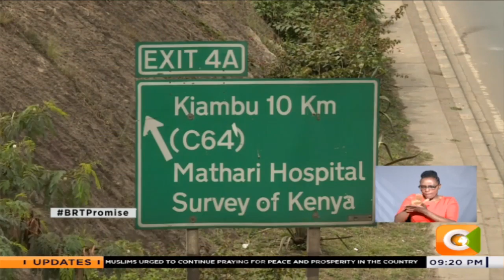| BRT PROMISE | Gov't misses key timelines on delivery of BRT for Nairobi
It was expected that beginning this year, Nairobi would have employed a Bus Rapid Transport System to address the issue of traffic congestion and chaos in the city's transport sector.
The government had promised to deliver the big BRT promise in quick succession.
But after the first announcement, the government has held quite a number of briefings, not to announce the commencement of the modern transport system but to give reasons for shifting timelines.
Tonight our reporter Enock Sikolia looks at the BRT promise and tells us why the government is putting the cart before the horse and why the promise might take longer to arrive.